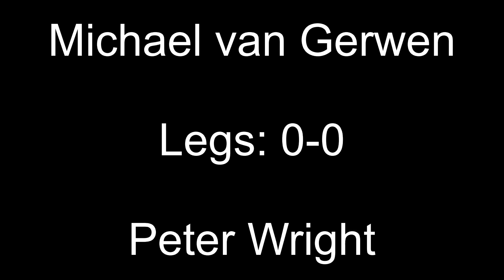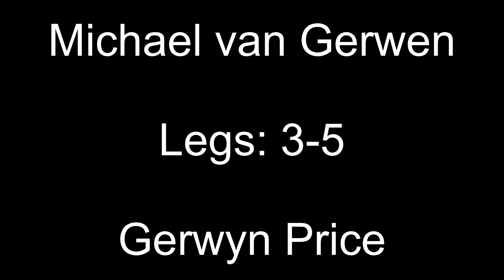Premier League Darts 2024 Night 3 Predictions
Quarter-Finals
Rob Cross v Michael Smith
Michael van Gerwen v Peter Wright
Nathan Aspinall v Luke Humphries
Gerwyn Price v Luke Littler

Semi-Finals
Cross/Smith v van Gerwen/Wright
Aspinall/Humphries v Price/Littler

Final
Cross/Smith/van Gerwen/Wright v Aspinall/Humphries/Price/Littler